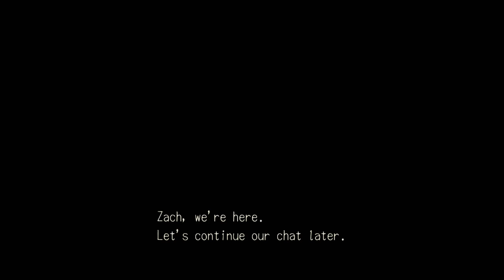No Commentary PC 1080p Deadly Premonition - #3 00:43:49